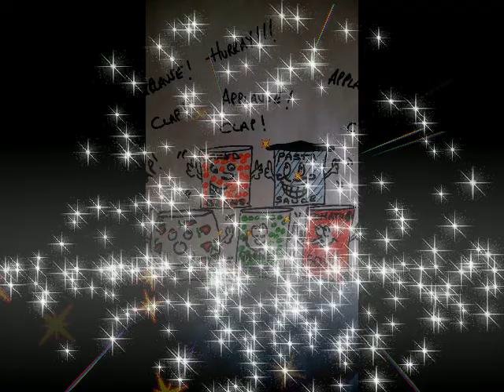Mr ANGRY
MR ANGRY--A TRUE STORY